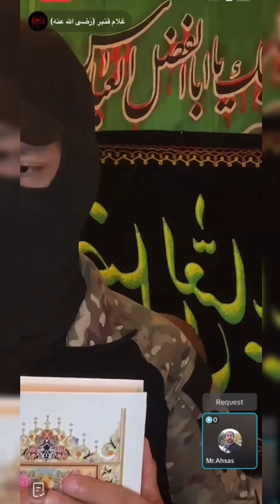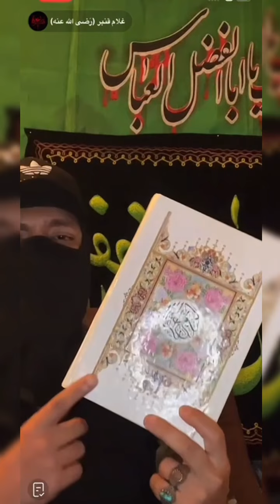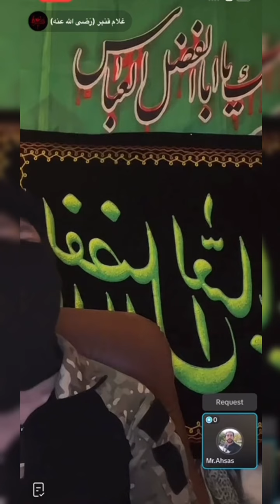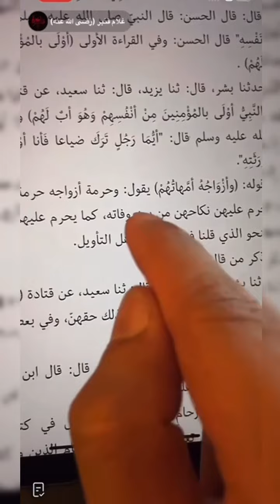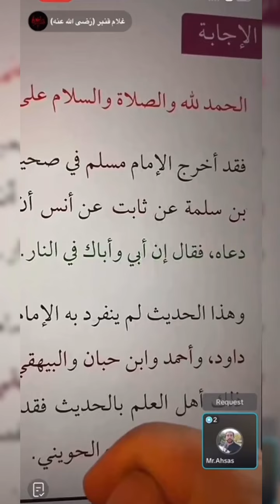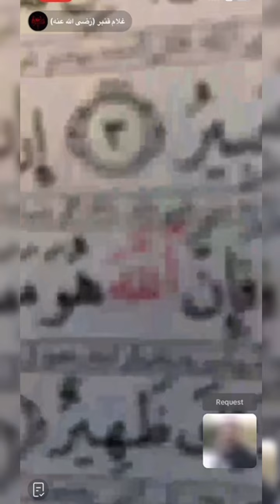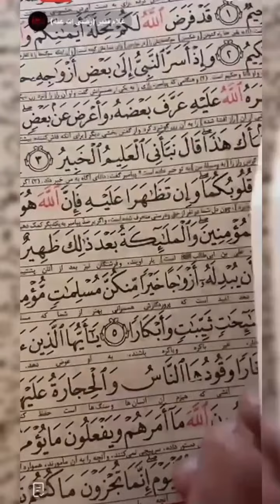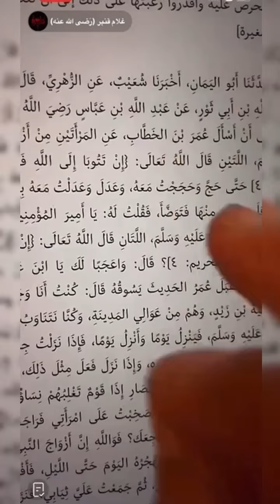قلب های شیطانی مامی عیوشه و حفصه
Fan Page Karbalaei Qanbar قاچاقبر_کوه_احد قنبر_آدیداس قنبر_گردن_شکن علی_در_قرآن قطره_از_دریا غلام_قنبر ارتش_سایبری_مالک_اشتر یا_علی_مدد اللهم_عجل_لولیک_الفرج رافضی شیعہ ya_ali_madad qanbar ask_shia bul قنبریون_👑🥷🥇✌️لحظه_ای_تفکر_اندکی_تدبر تفسیر_فرقان_حمید_قران_مجید امام_شناسی جرعه_ای_ معرفت_از_جویبار_عترت#